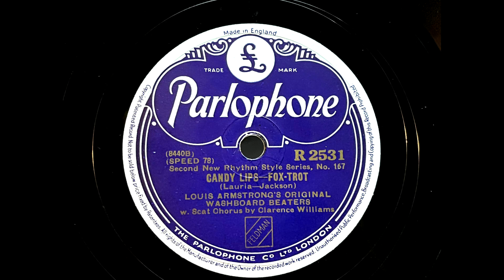1927 LOUIS ARMSTRONG'S ORIGINAL WASHBOARD BEATERS - Candy Lips PARLOPHONE 10" R2531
Artist: Louis Armstrong's Original Washboard Beaters
Label:   Parlophone
Country: UK
Catalogue: R 2531
Date: Jul 1938
Format: 10"
Title: Second New Rhythm Style Series, No. 167 & 168

Personnel (Clarence Williams' Washboard Four):
Ed Allen (trumpet); Benny Moten (clarinet); Clarence Williams (piano, scat singing); Floyd Casey (washboard).
Recorded New York, NY, January 29, 1927.

A: Louis Armstrong's Original Washboard Beaters - Candy Lips (Lauria, Jackson)
B: Louis Armstrong's Original Washboard Beaters - Nobody But My Baby (Williams, Razaf)